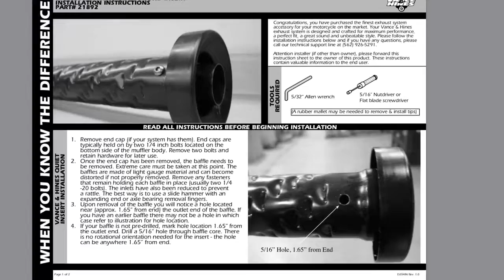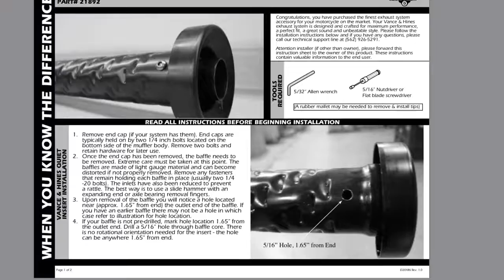Harley Davidson 883 iron special bobber whit engine vance & hines and breakout 2 in 1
883 custom bobber vance e hines engine and vance e hines breakout 2 in 1 exaust sistem